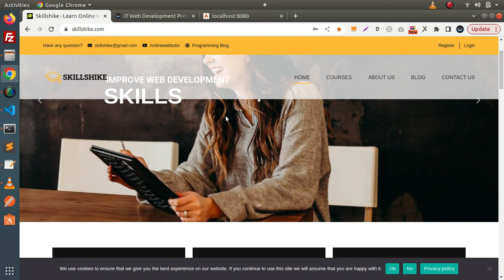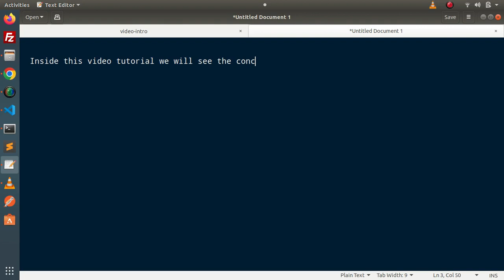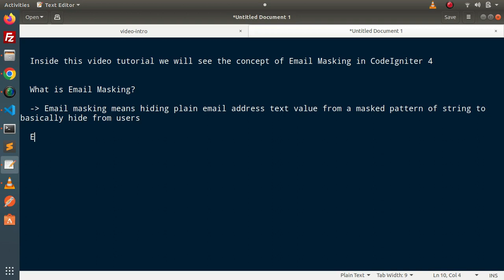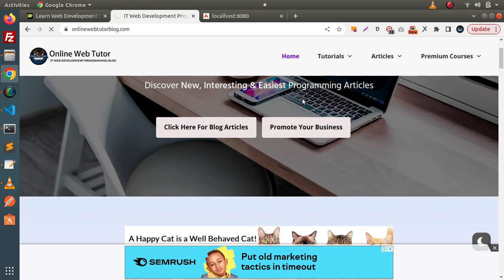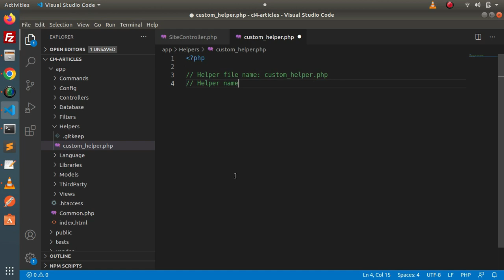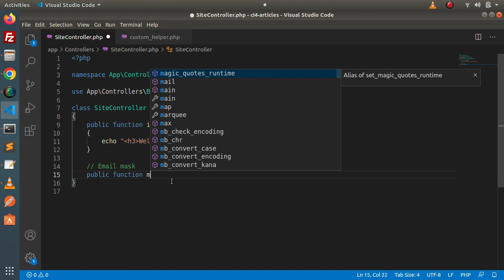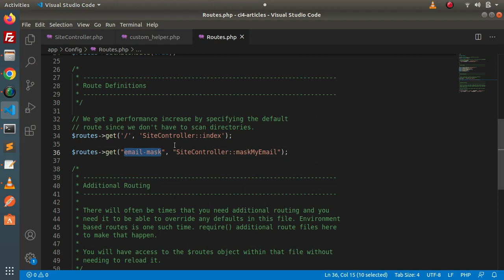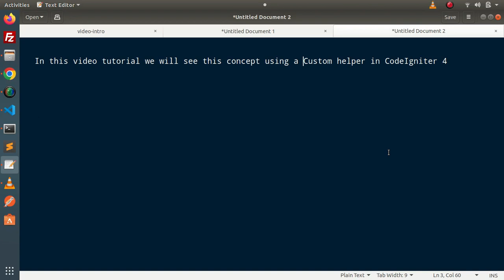Advance CodeIgniter 4 Framework Tutorials #19 | Partially Hide or Mask Email Addresses Tutorial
How To Work with Filters in CodeIgniter 4 Tutorial